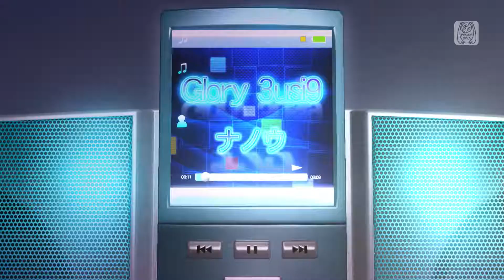【PS4-PD FT】Glory 3usi9【初音ミク：オリジナル/初音ミク：ハツネミク】(1080p/60fps)